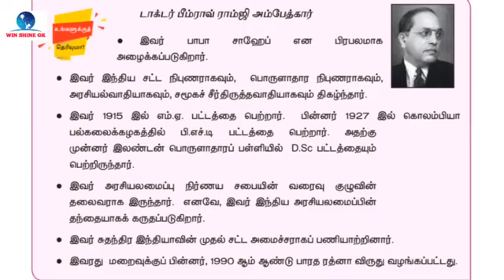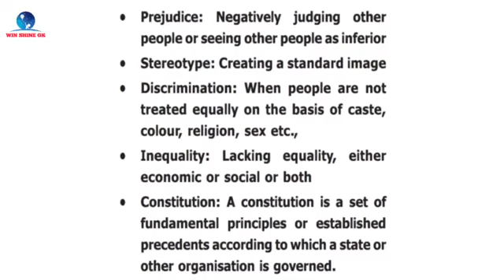Tnpsc New Samacheer book Facts | Do you know facts in Samacheer - 6th std உங்களுக்கு தெரியுமா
Do you know facts from Samacheer Books in tamil & English - 6th std social Book DID YOU KNOW FACTS

Tnpsc bits, tnpsc do you know facts, do you know facts pdf link, New samacheer books do you know facts in Tamil and English,

Follow this 👆link for PDF